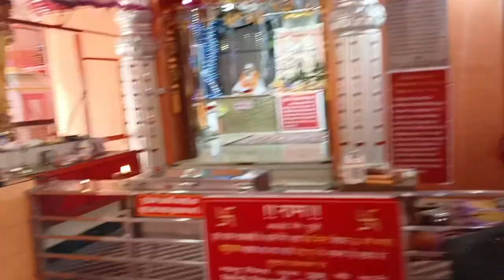नैमिषारण्य का 5000 से अधिक पुराना बरगद का पेड़!